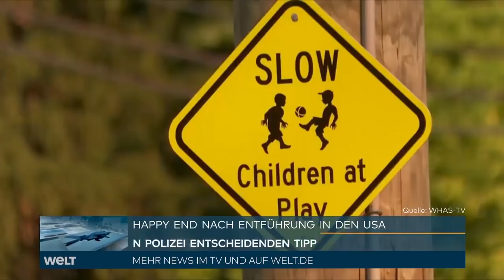ENTFÜHRUNG: Dramatische Rettung einer Sechsjährigen - KIDNAPPER gefasst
Dramatische Rettung in den USA: Nur eine halbe Stunde nach ihrer Entführung kann die Polizei eine Sechsjährige aus den Händen ihres Kidnappers befreien. Der Mann hatte das Kind auf offener Straße in sein Auto gezerrt und war davon gefahren. Nur durch das schnelle Handeln von Augenzeugen und der Polizei konnte offenbar Schlimmeres verhindert werden.